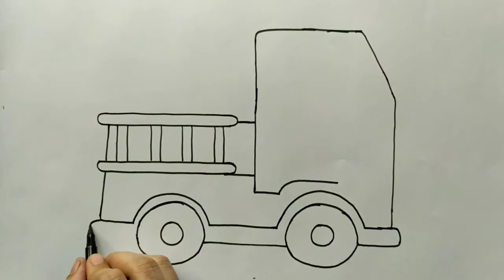Simple and cute Fire Truck drawing and colouring step by step for kids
Lets learn how  to draw and colour Fire Truck step by step for kids and toddlers
very easy step by step tutorial on how to draw a fire Truck